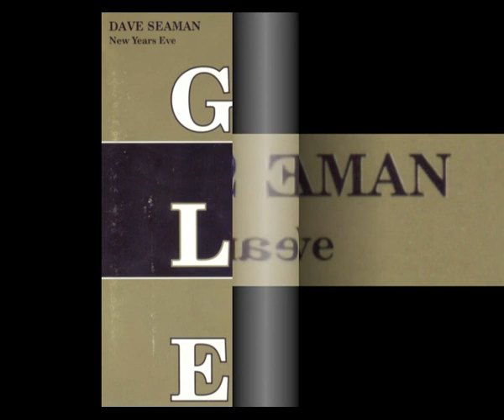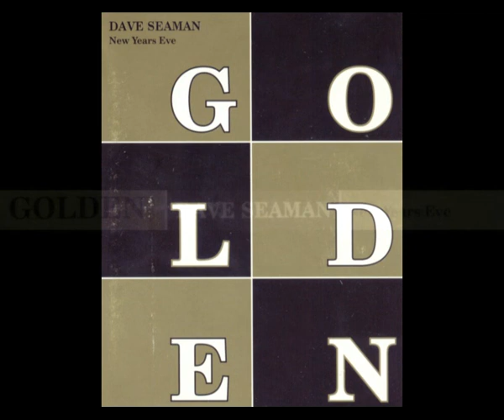Dave Seaman - Golden - New Years Eve (1993) - Part 7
Dave Seaman
Golden New Years Eve Party 1993,
The Academy,
Glass Street,
Hanley,
Stoke-on-Trent,
England.